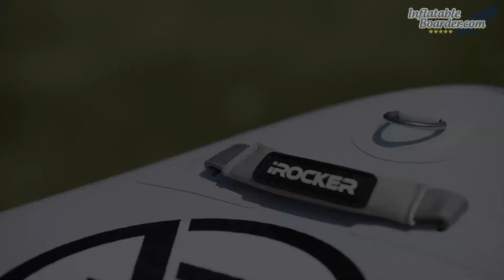iROCKER SPORT 11' SUP: A Review of What's New (2020)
— In this video, we'll take an exclusive first look at the new iROCKER SPORT 11' and review the changes made to this model for 2020. The SPORT 11' is a fun inflatable SUP that's designed for higher-performance paddling than the company's regular all-around SUPs, and this year's version is better than ever.